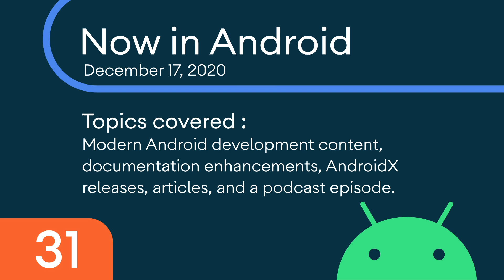Now in Android: 31 - Modern Android development, AndroidX, articles, and more!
Welcome to Now in Android, your ongoing guide to what’s new and notable in the world of Android development. In this episode, Chet Haase covers an update on modern Android development content, documentation enhancements, AndroidX and Android Studio releases, many articles, and a podcast episode!

0:00 Modern Android Development
3:12 Documentation enhancements
4:48 AndroidX and Android Studio releases
7:33 Many articles posted
12:53 New podcast episode

For links to these items, check out Now in Android #31 on Medium